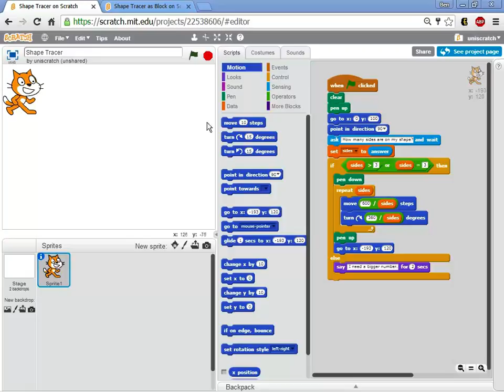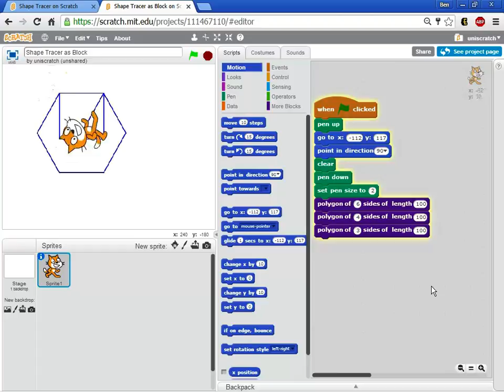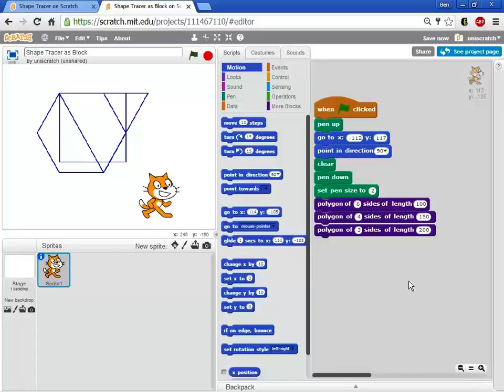Unit 6, Lesson 6, TASK: A Polygon Block